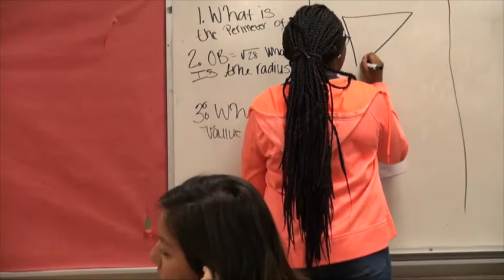Waco High AVID Program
AVID senior Jasmine Pierson produced this video to showcase the AVID program at WHS